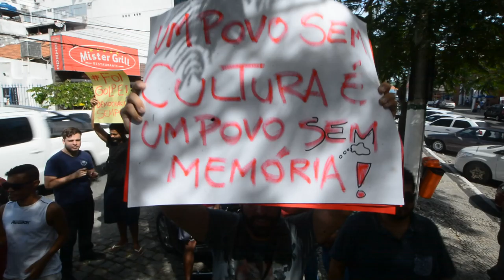CONCENTRAÇÃO DA CLASSE ARTÍSTICA AS PORTAS DO CHARITAS